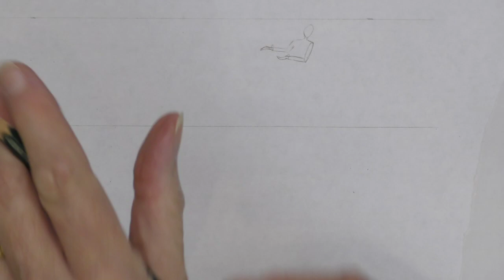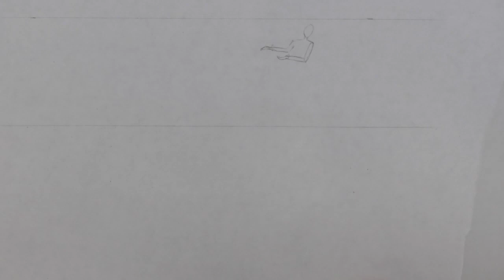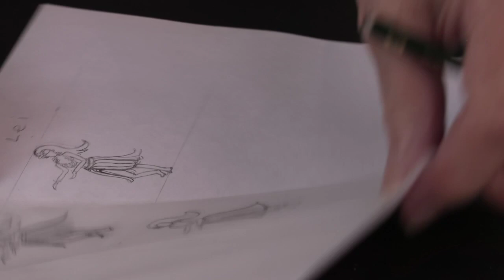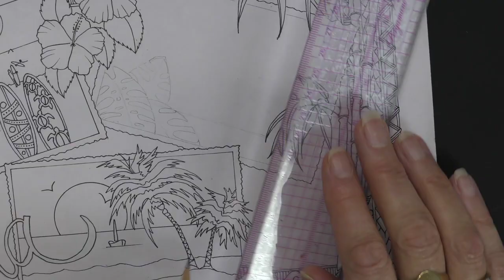🔴 Clarity LIVE from the SHAC Shack - Episode 67 - Aloha Day 6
Let's add our hula girls!